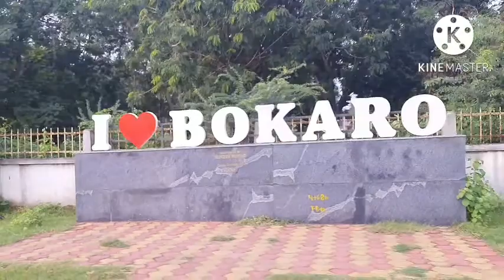||🏵मेरे बेटे का सकूूल और होस्टल टूर 🏵||